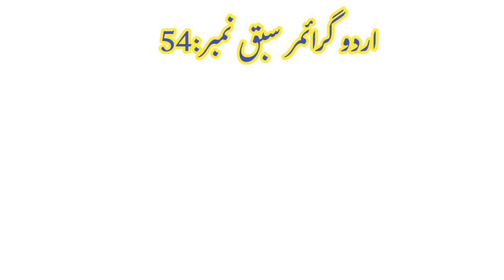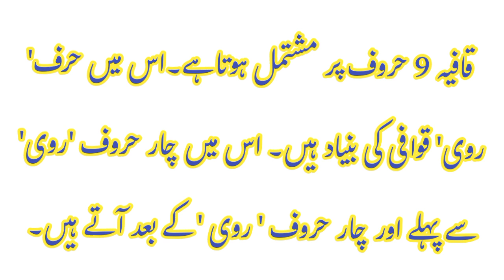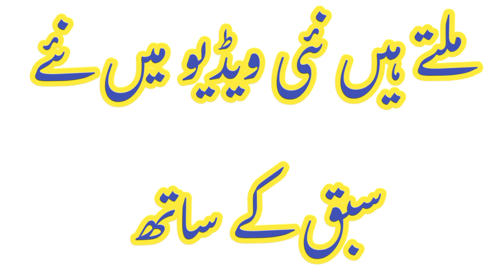Basic Urdu Grammar lesson 55|Kafia aur radeef|اردو گرائمر سبق نمبر 54قافیہ اور دریف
Basic Urdu Grammar lesson 54|Kafia aur radeef|اردو گرائمر سبق نمبر 54قافیہ اور دریف